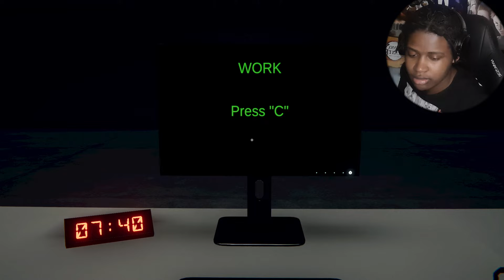I thought this was a... job interview | New Hire